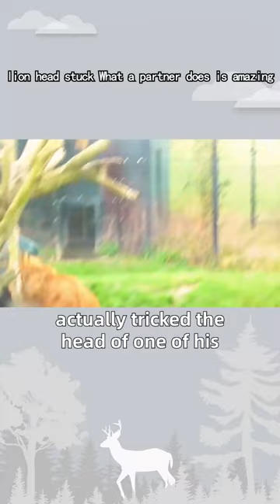lion head stuck What a partner does is amazing